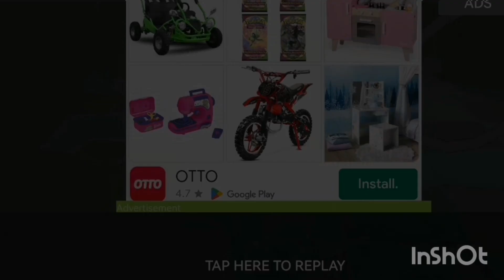mommy long legs death pt. 2